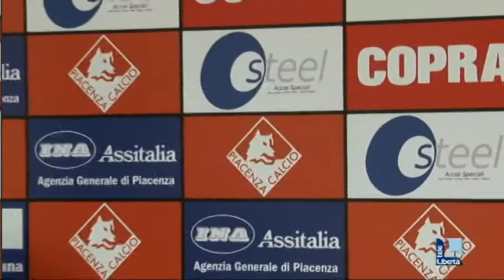Viali: "Contro Salso match fondamentale". Domani in notturna al Garilli